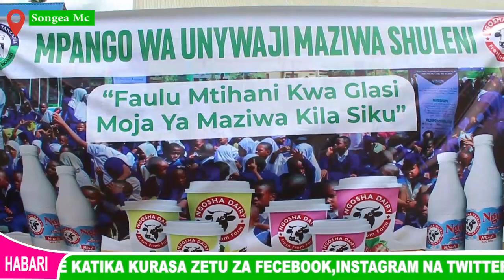🔴 RUVUMA RASMI YAANZA UTEKELEZAJI MPANGO WA UNYWAJI MAZIWA SHULENI